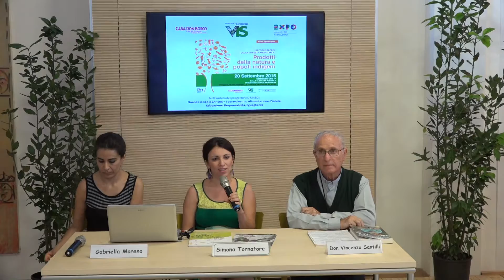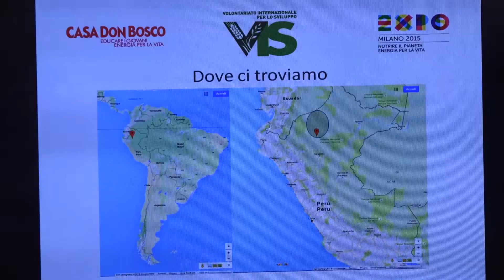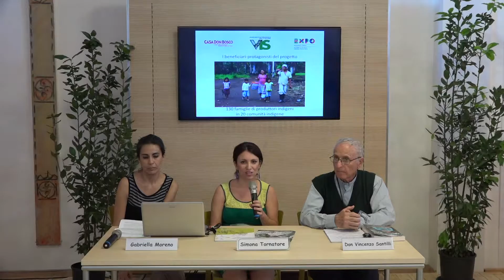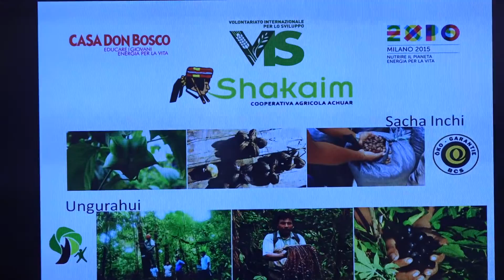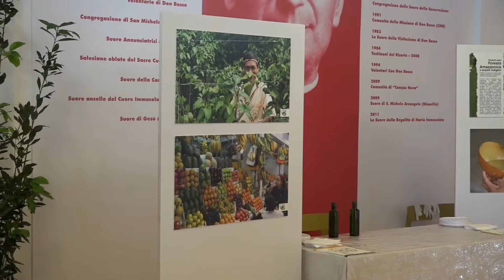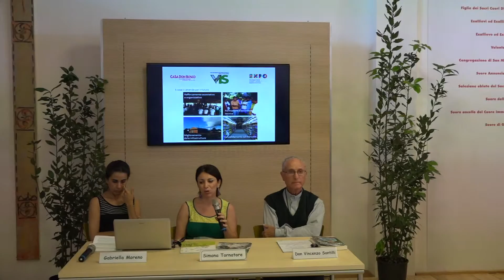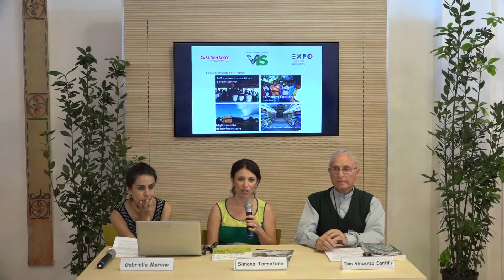Sapori e saperi del cibo: valorizzazione dei prodotti della foresta amazzonica in Perù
Domenica 20 settembre Simona Tornatore, Responsabile Vis in Perù, ha presentato le linee guida del progetto che dal 2010  è attivo su più fronti in Perù. Gli obiettivi principali che il VIS si è prefisso su questo territorio sono: la valorizzazione della biodiversità; la sicurezza alimentare; la promozione dello sviluppo umano e delle comunità indigene Achuar.